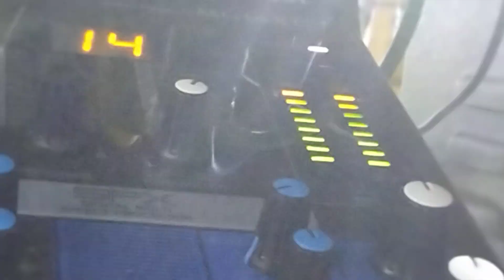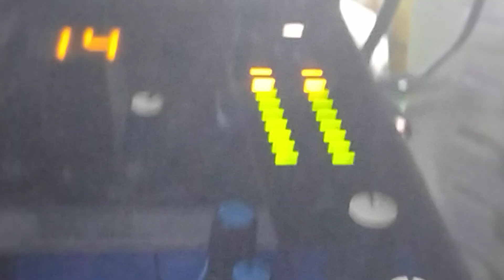LAST DAY CONFESSION BY BRO. ABRAHAM GS .@CarmelPrayerHouseDaida